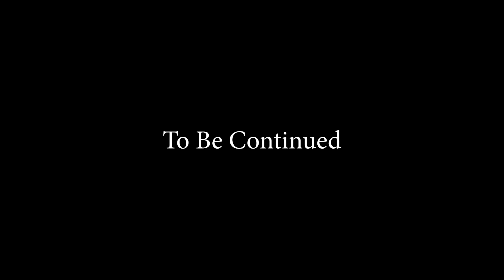The Things Unsaid ep 2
Giana has taken the trip to pick up Dieon, but she might not like what she finds.